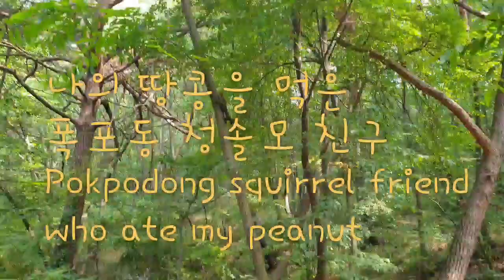[kobo jeong] 폭포동친구 청솔모와 진짜 친구 되고싶어~~~I want to be a real friend with pokpodong friend squirrel~~~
오늘도 폭포동친구 청솔모가 저에게 깊은 즐거움을 줬습니다.
제가 던진 땅콩을 물고가서 맛있게 잘 먹는게 아닙니까?
처음인데요... 정말 사랑스럽습니다~^^
폭포동친구 청솔모와 진짜 친구 되고싶어~폭포동주민 kobo jeong#I want to be a real friend#with pokpodong friend squirrel#resident of pokpodong